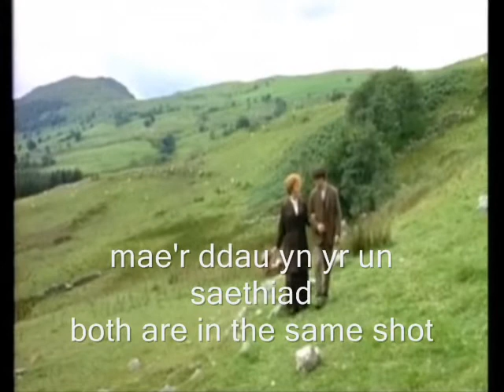Astudio Hedd Wyn CA1 - Cymraeg Ail Iaith 2011 - Ellis a Lizzie ar y mynydd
Dyma ychydig bach o help i chi edrych ar y golygfeydd allweddol yn y ffilm Hedd Wyn adref. Cofiwch ddefnyddio eich llyfryn nodiadau hefyd.
Here is a little extra help for you to look at the key scenes in the film Hedd Wyn at home. Remember to use your booklet too.

Sori mae ambell wall iaith -- roeddwn i ar frys ac mae Windows Movie Maker yn boen!
Sorry there's the odd error with language -- I was in a hurry and Windows Movie Maker is a pain!